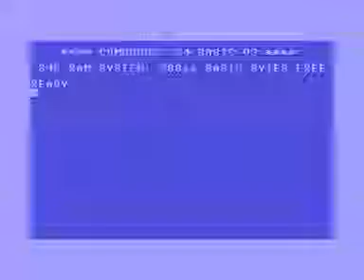Ikari and Talent 8bit C64 extra short intro by Chromance (1991)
Coded by Alex
Logos by Gabriel